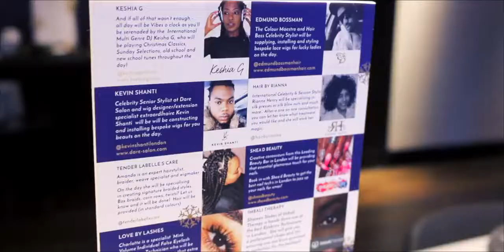VLOGMAS: VLOGGERS PAMPER DAY WITH ORS!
Watch how all your favourite Youtubers and influencers get turnt at this amazing event put on by ORS! Thank you to ORS for an amazing day! Hope you guys enjoy this vlog!